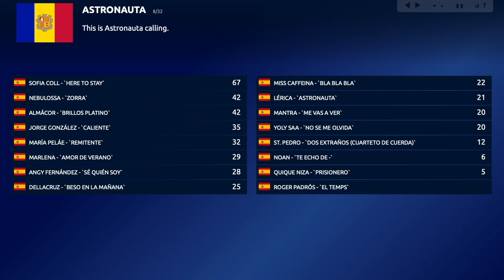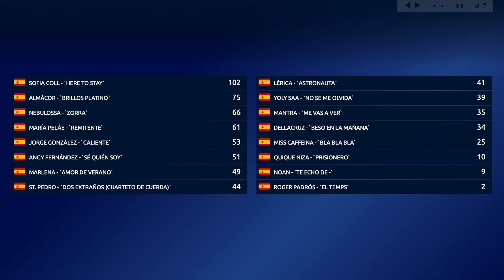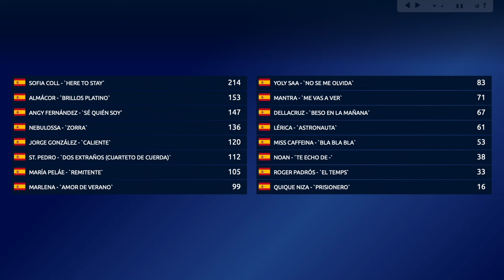🇪🇸 Benidorm Fest 2024 | Voting Simulation | Your Top 16 (Spain Eurovision 2024)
Eurovision 2024 Artists/Songs:
🇦🇱 Albania: Besa Kokëdhima - Zermrën N’dorë
🇦🇲 Armenia:
🇦🇺 Australia:
🇦🇹 Austria:
🇦🇿 Azerbaijan:
🇧🇪 Belgium: Mustii
🇭🇷 Croatia:
🇨🇾 Cyprus: Silia Kapsis
🇨🇿 Czechia: Aiko - Pedestal
🇩🇰 Denmark:
🇪🇪 Estonia:
🇫🇮 Finland:
🇫🇷 France: Slimane - Mon Amour
🇬🇪 Georgia:
🇩🇪 Germany:
🇬🇷 Greece: Marina Satti
🇮🇸 Iceland:
🇮🇪 Ireland:
🇮🇱 Israel:
🇮🇹 Italy:
🇱🇻 Latvia:
🇱🇹 Lithuania:
🇱🇺 Luxembourg:
🇲🇹 Malta:
🇲🇩 Moldova:
🇳🇱 Netherlands: Joost Klein
🇳🇴 Norway:
🇵🇱 Poland:
🇵🇹 Portugal:
🇷🇴 Romania:
🇸🇲 San Marino:
🇷🇸 Serbia:
🇸🇮 Slovenia: Raiven - Veronika
🇪🇸 Spain:
🇸🇪 Sweden:
🇨🇭 Switzerland:
🇺🇦 Ukraine:
🇬🇧 United Kingdom: Olly Alexander